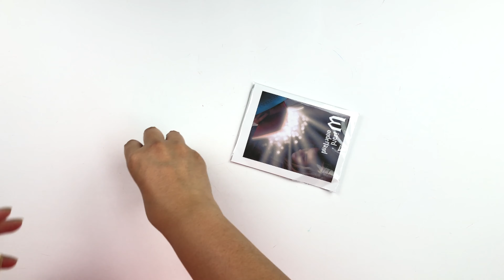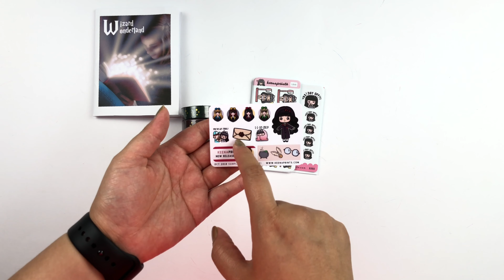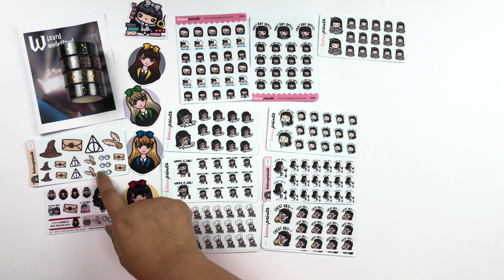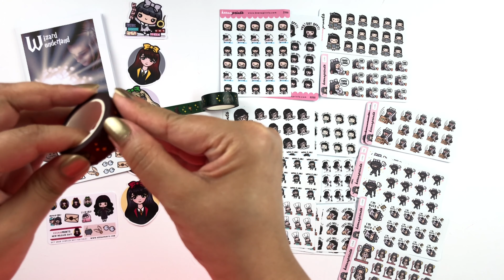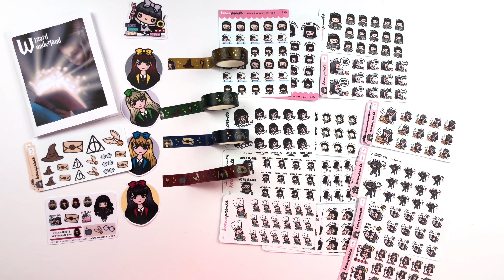Haul | KeenaPrints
Lots of adorable stickers from KeenaPrints are shown in this haul! If I stated the names of each character wrong (Wednesday? Lola? Keenachi??? Who is who??) please let me know the correct names! and check out the amazingly cute stickers!